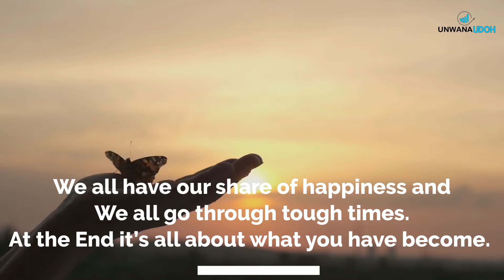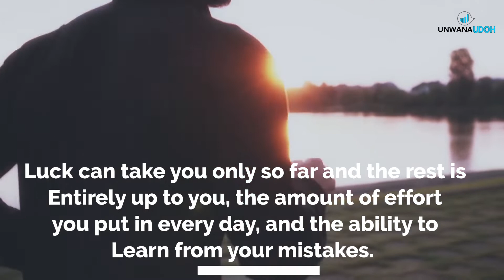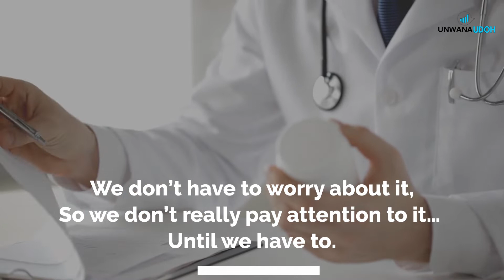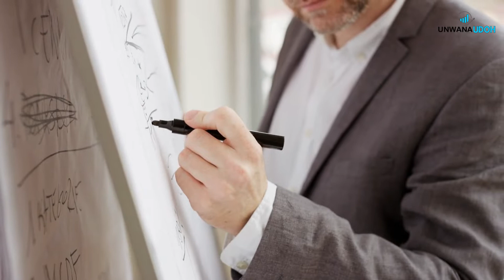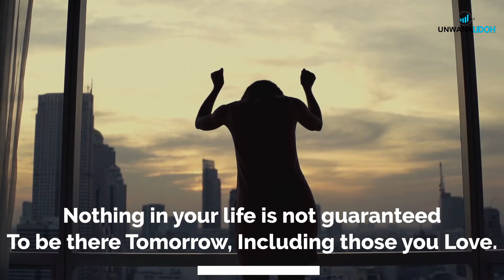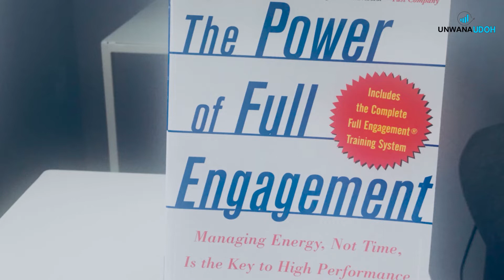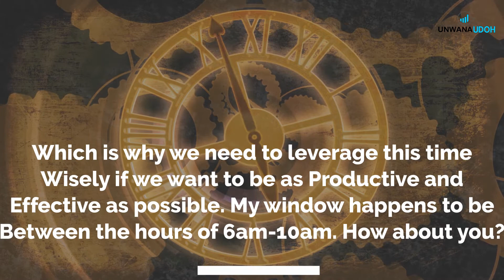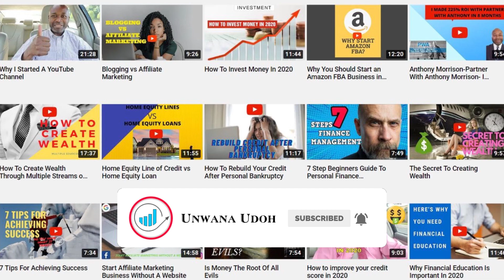Controversial Lessons You Learn From Life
Here are Controversial lessons you learn from life.

eBooks:
1. Wealth Creation Blueprint
2. The Credit Booklet
3. 10 Key Principles to Achieving Success